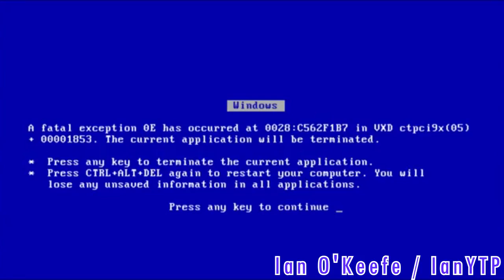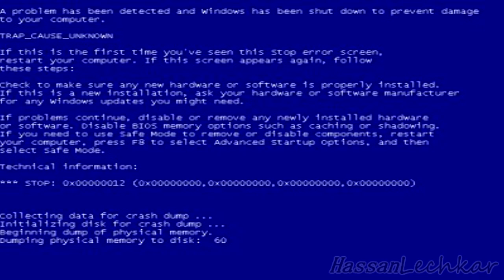The Video Game BIOS YTP Collab 2!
After ten days, it's finally here! Thanks and congratulations to everyone who joined! Special thanks to AquaticNeptune for the greenscreen Jeffy at the end!